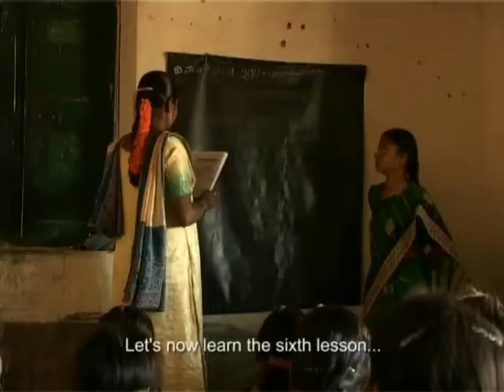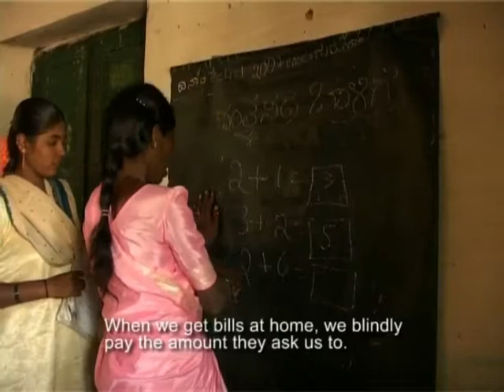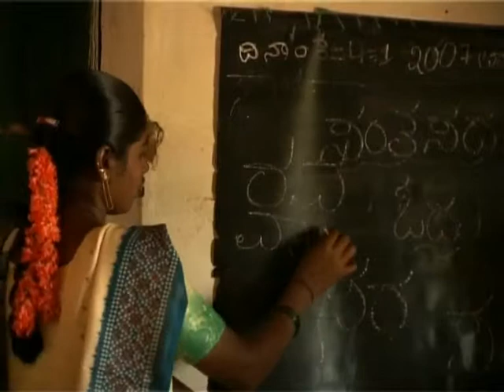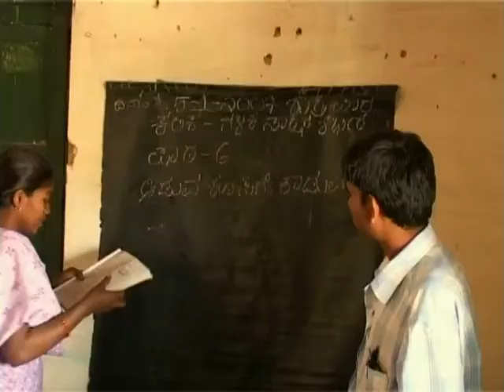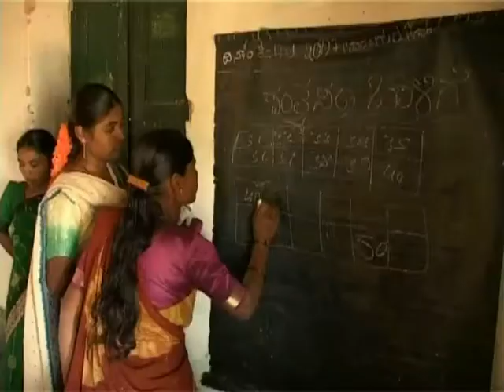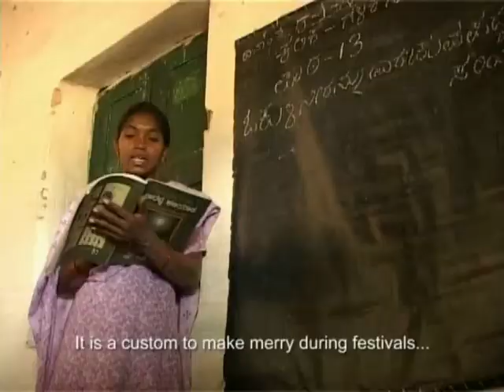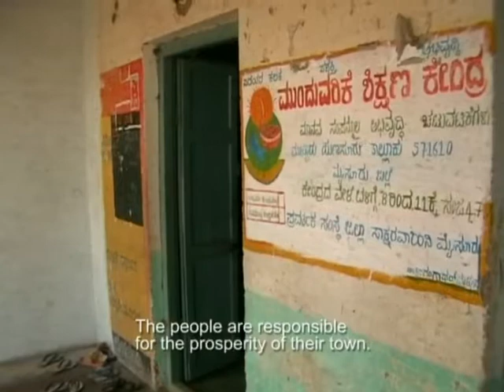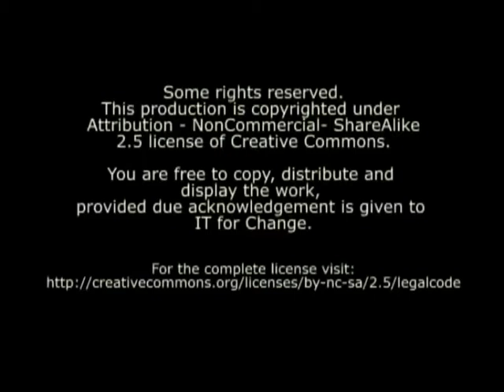Sabala, Sangha, Saakshara (with english subtitles)